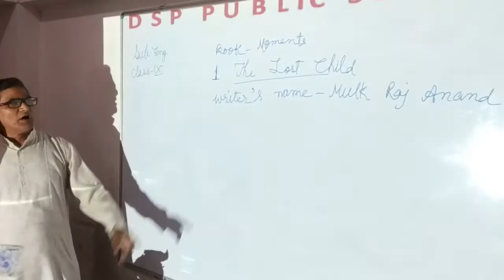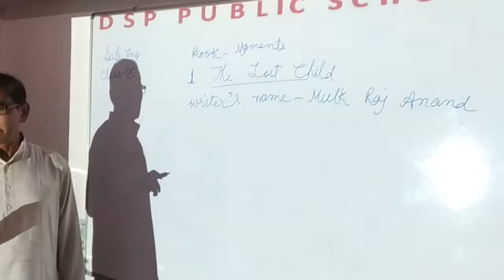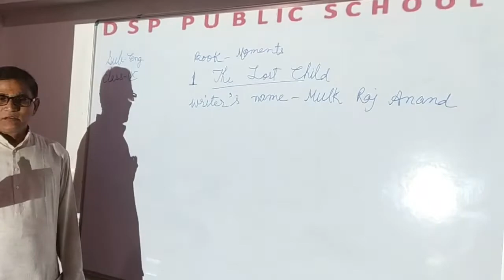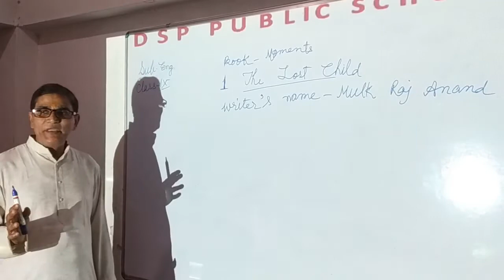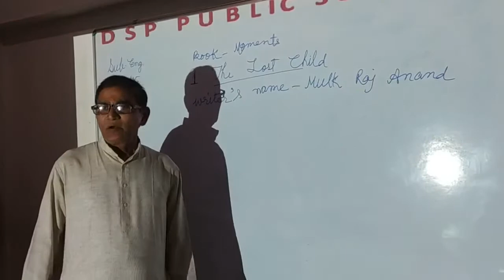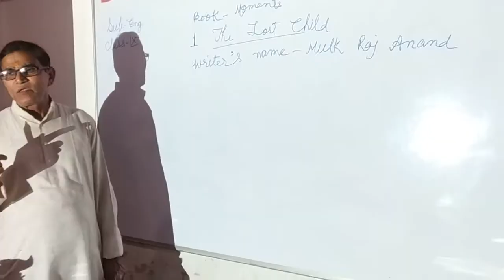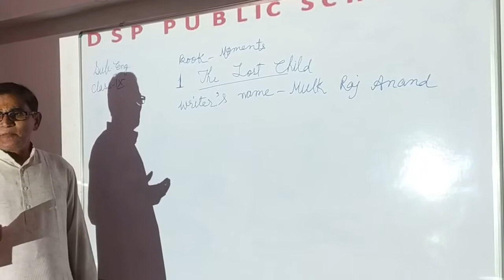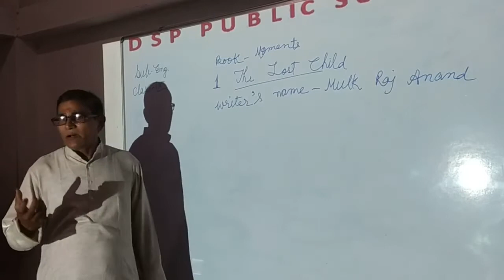The lost child(Moment ) class 9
English by Faculty of Dsp public school .
Mr Tiwari sir